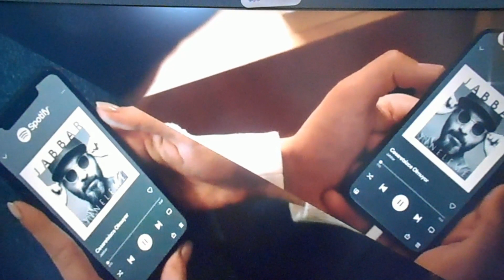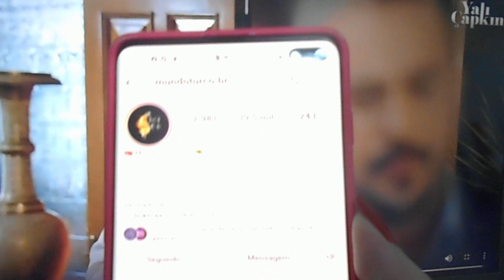Ferit expõe sua vida dupla e coloca todos em situação complicada 🎬 Yalı Çapkıni 🎬11º ep com spoilers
Conheça meus Livros:
📘Compre Minha Novela Turca 2 - O Amor Adora Coincidências (já disponível para pronta entrega)

Título Original: Yali Çapkini
Tradução do Título: Garoto de Ouro
País: Turquia
Ano: 2022
11º ep comentado
Direção:
Burcu Alptekin e Alptekin Bozkurt
Escrita por: Gülseren Budayicioglu e Mehmet Baris Günger
Elenco:
Afra Saraçoglu (Seyran), Mert Ramazan Demir (Ferit), Gülçin Santircioglu (Ifakat), Emre Altug (Orhan), Beril Pozam (Suna), Gözde Kansu (  Gülgün), Diren Polatogullari (Kazim), Irem Altug (Sultan),  Çetin Tekindor (Halis Aga), Muhammed Mustafa (Carlos),
Duração média de cada episódio: 2 h

👉Para saber como assistir produções turcas entre em contato com os donos das páginas abaixo.
Não posto capítulos em meu Canal, não passo links pois não tenho autorização ( os canais não me pertencem!) e não legendo nenhuma novela. Apenas comento sobre as novelas e filmes turcos aqui no Canal.
Não peça links ou seu comentário será deletado. Obrigada